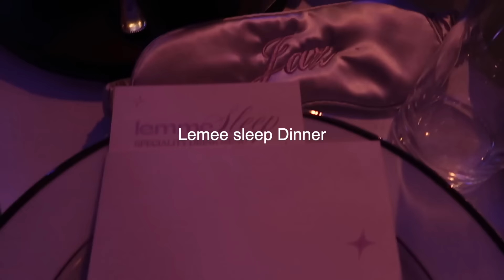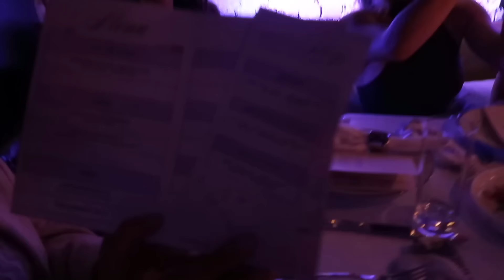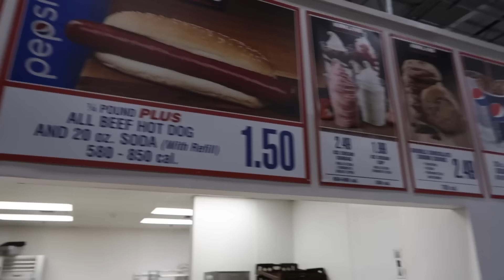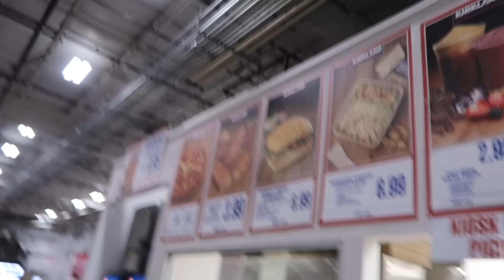nyc vlog | car shopping, rangers game, chatty grwm, night out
hi guys welcome back! This week I went car shopping, out with friends, cooked, went to a hockey game & more.